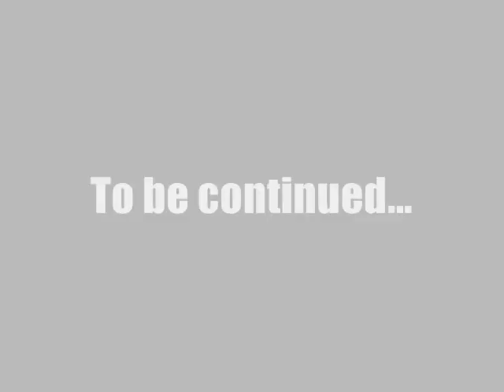Broken Sword Series Review - Part 1 (Templars, Mirror & Dragon)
Warning for the faint of heart: May contain spoilers for a 20 year old video-game.

Here is my reviews of the first three games.

The fourth game will receive its own video...

Scores:
The Shadow of the Templars/Circle of Blood: 4½/5
Broken Sword II - The Smoking Mirror: 3½/5
The Sleeping Dragon: 4/5